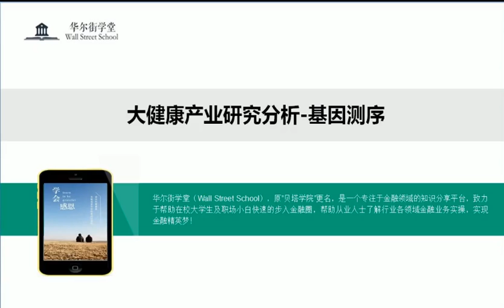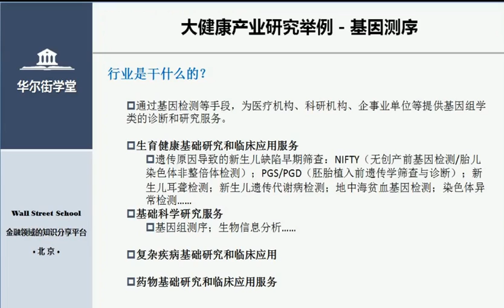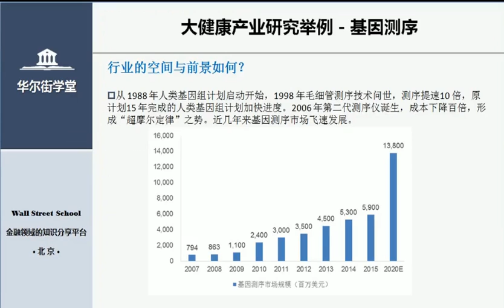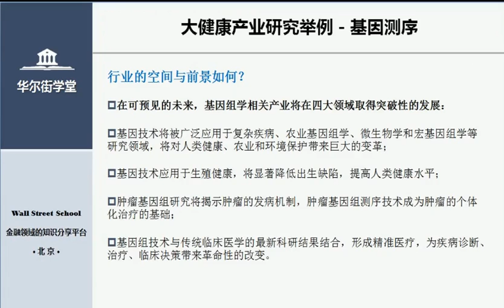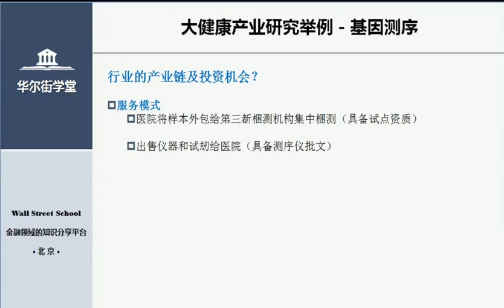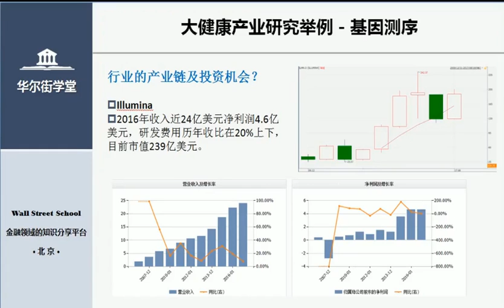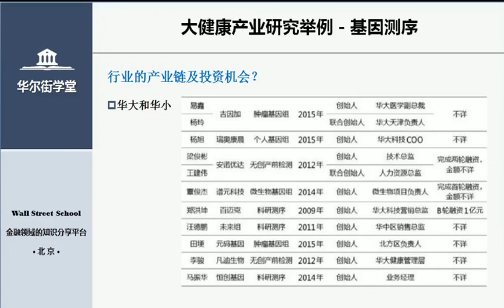大健康产业研究分析 基因测序